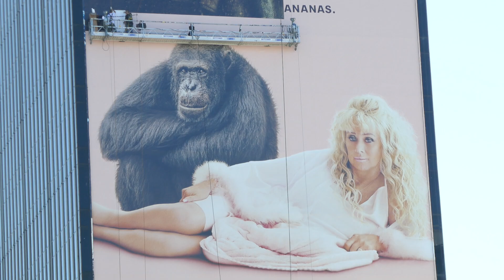Chimp Crazy Billboard Los Angeles California USA Summer August 19, 2024